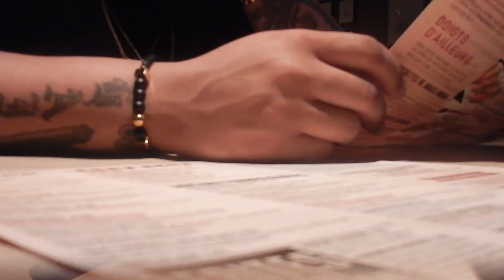WW - Date Night with my hubbers ♡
YL

Blouse / Blusa Zara
Choker Zara
Jeans Vero Moda
Sandals / Sandalias Jessica Simpson
Bag / Bolsa Forever21

♡ Editing

IMOVIE
Camera: SONY A57
By: YL & JL